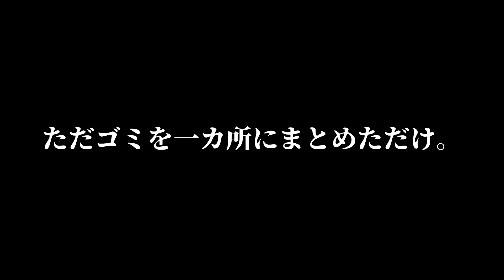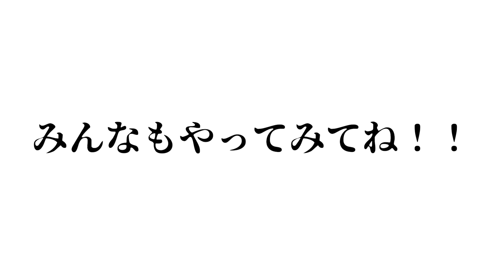キルした時、ありえない程に「大量のアイテム」が出てくるバグがおもしろすぎたwwww【フォートナイト】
フォートナイト界の治安はわたくし、おれんじゴミ収集車にお任せあれ、

おれんじ君の実況(@orenzisann)